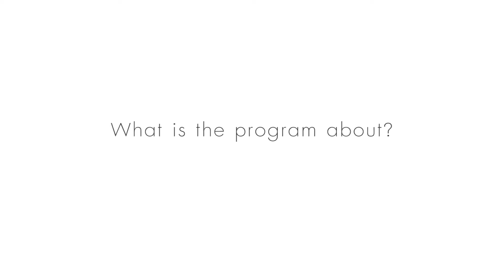Leadership and Human Resource Management - College of Management Mahidol University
CMMU’s Master in Leadership and Human Resource Management (LHR) is the first international Master Degree Program in people management offered in Thailand. It differs from the “people processing” approach to HR traditionally taught and practiced. Instead, we develop graduates who possess business acumen and therefore can fulfill a leadership role for people management in Asia’s private and public sector organizations.

Our students learn how successful enterprises manage human resources in order to create value. The program provides an applied understanding of how successful businesses operate through people, corporate culture, and organizational structure to create high performing organizations. In particular, our internationally regarded HR Consulting Practice course is unique in Asia. The major will equip you with practical experience and insights into how to develop a high performing workforce in Asia and elsewhere.